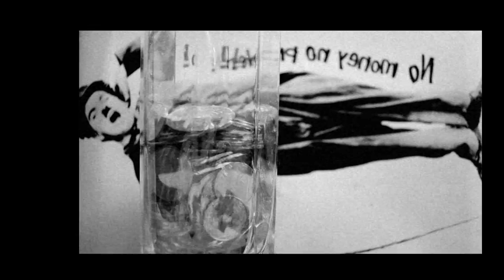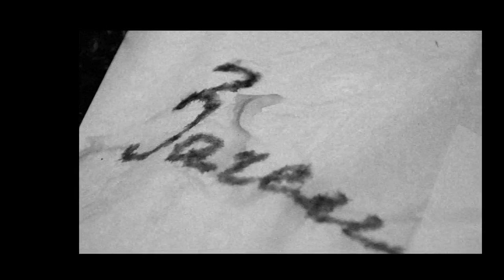ИЛЛЮЗИЯ НУЖДЫ / Pianoboy - 1-1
Иллюзия нужды правит этим Миром?

что ставит человек во главу угла?
жизнь без требований не осуществима?

немного воплощения моих мыслей, касающихся этих вопросов,  в новой видеоработе
надеюсь, что-то поймете
комменты приветствуются